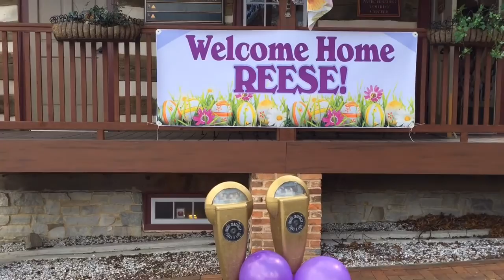Pa Town Prepares To Welcome Home Burn Victim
Mercersburg PA was all decked out in purple to welcome home eight-year-old Reese Burdette, who was badly burned in a fire two years ago.